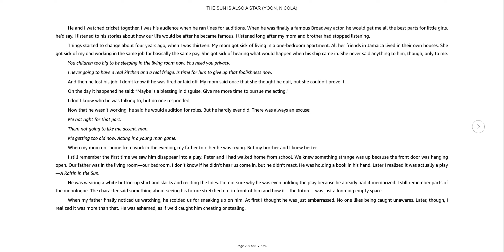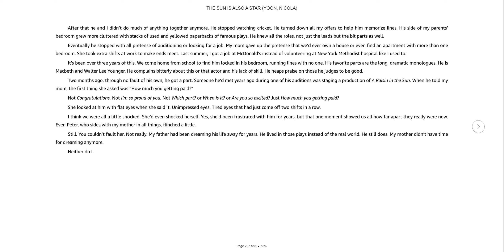The Sun is Also a Star pg. 205-208 - Natasha